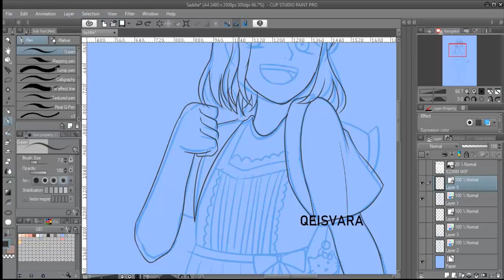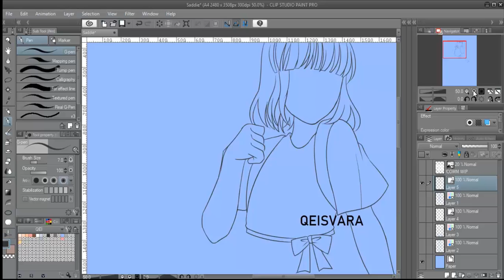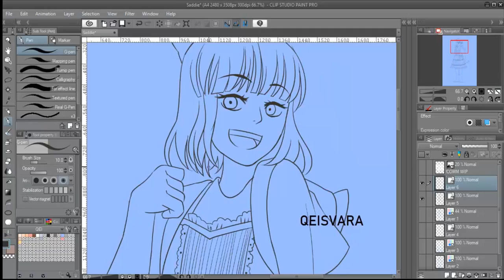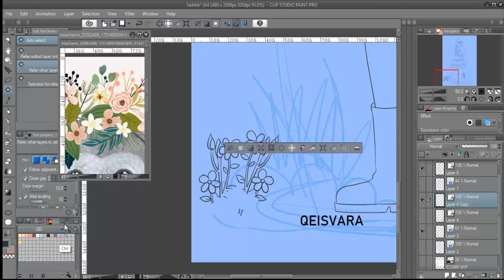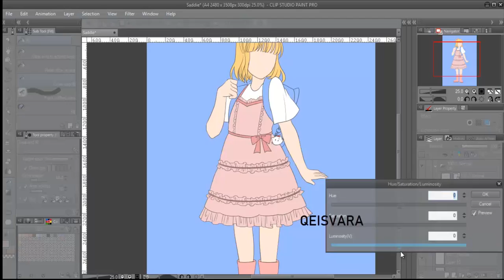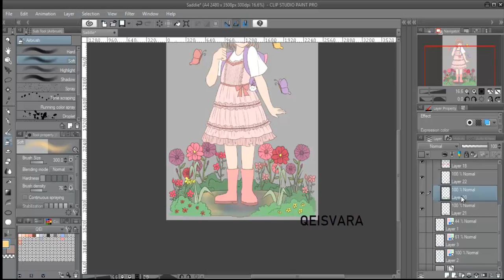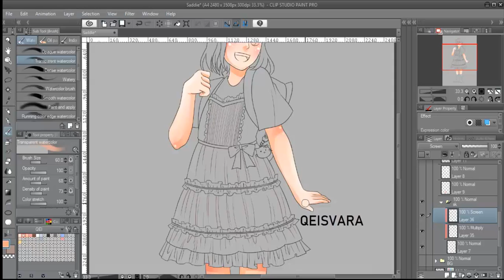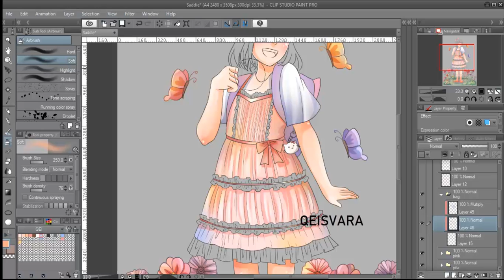Sadie Speed Drawing - Commission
Commission for Sadie! She's a cute girl ❤

Program used: Clip Studio Paint
Tools: Wacom tablet (Intuos Draw)
Original duration: 2 hr 30 min